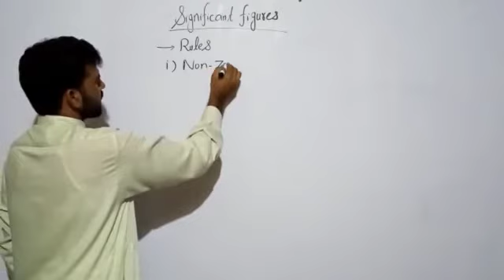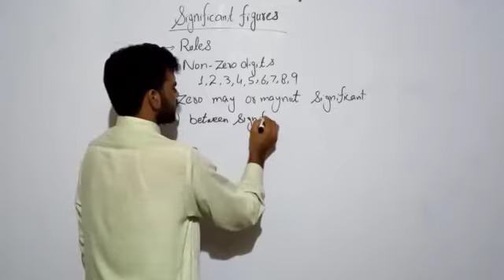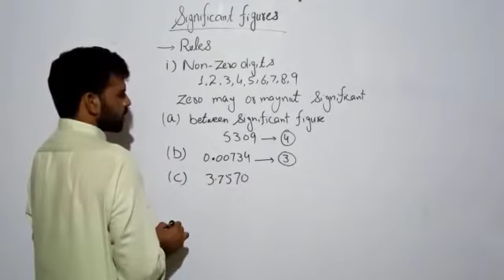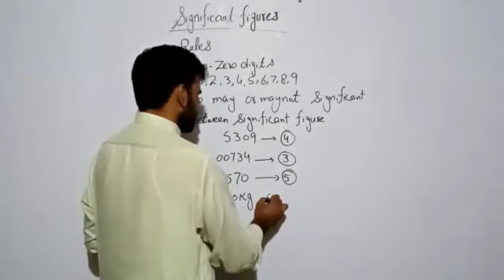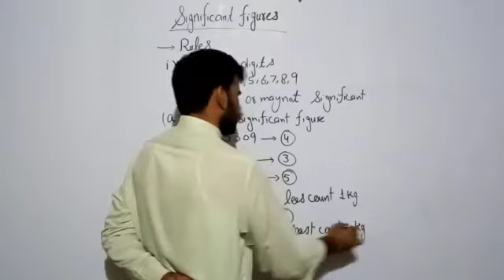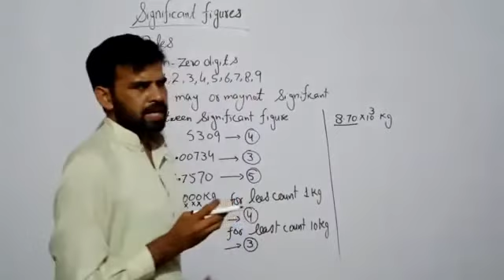1.8.1 Rules for Significant Figures, First Rule: Non-Zero Digits are always significant.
In this lecture we cover an explain the first significant figure rule as Non zero digits are always significant with examples.